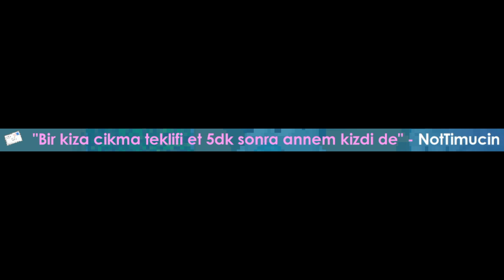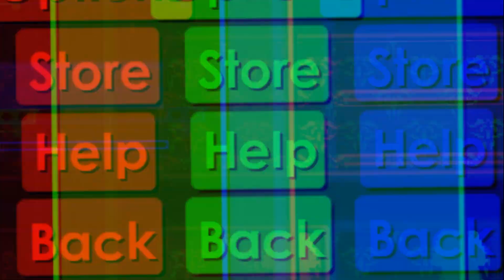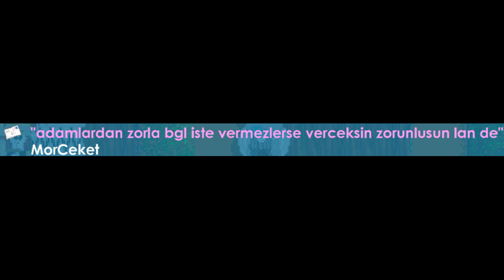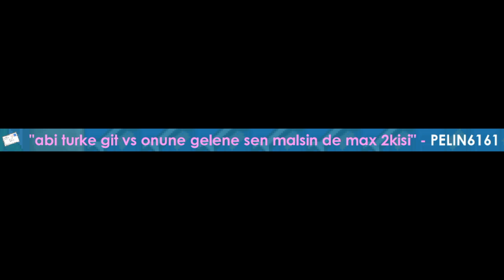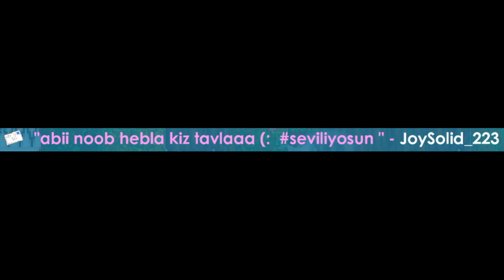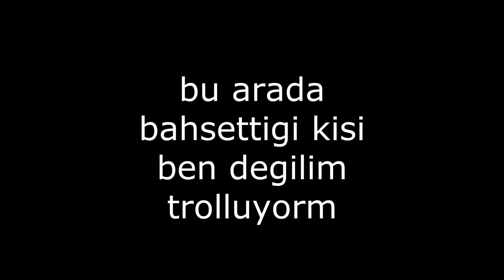SİZLERİN VERDİĞİ GÖREVLERİ YAPTIM!! [SCAMLENDİM!?!] - Growtopia Türkçe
Hepinize merhaba arkadaşlar. Bu videoda sizlerin AYARSIZLAR  worldune yazmış olduğunuz görevleri yaptım. Ucuz ve güvenilir DL almak istiyorsanız (1DL/12TL) discord veya instagram adreslerimizden bizlere ulaşabilirsiniz. İYİ SEYİRLER!!!

Kanal worldumuz: Ayarsızlar
Geiger Worldumuz: Bulabiliriz

growtopia dl,
growtopia rollback,
growtopia taklit,
growtopia youtuber taklit,
growtopia youtuber,
growtopia new iotm,
growtopia new iotm july 2020,
growtopia item of the months july,
growtopia dl alma,
growtopia dl buy,
growtopia o ses growtopia,
growtopia o ses türkiye,
growtopia izleyici scam,
growtopia trust,
growtopia big trust,
growtopia trash prank,
growtopia new trash prank,
gt trash prank,
growtopia trash şakası,
gt trash şakası,
growtopia troll,
growtopia ez wl,
growtopia görev,
growtopia rollback,
growtopia dare,
growtopia wl dağıtma,
growtopia çekiliş,
growtopia çekiliş,
growtopia sarı mikrafon,
growtopia soru cevap,
growtopia scam fail,
growtopia soru,
growtopia mikrafon,
growtopia sokak,
growtopia bağış,
growtopia destek,
growtopia wl,
growtopia new scam 2020,
growtopia new scam,
growtopia yeni scam,
growtopia yeni scam taktiği,
growtopia yeni scam 2020,
gt new scam,
gt yeni scam,
growtopia wl kasma 2020,
growtopia 2020,
growtopia profit 2020,
growtopia kasma 2020,
growtopia wl 2020,
growtopia trend,
growtopia keşfet,
growtopia kesfet,
growtopia wl nasıl kasılır,
growtopia wl nasıl kasılır 2020,
growtopia profit nasıl yapılır,
growtopia profit nasıl yapılır 2020,
growtopia wl kasma taktiği 2020,
growtopia wl kasma taktiği,
growtopia wl kasma taktigi,
gt wl kasma,
gt wl kasma taktiği,
gt profit,
gt profit 2020,
growtopia hile,
growtopia private server,
growtopia profit,
growtopia private server android,
growtopia casino,
growtopia harvest,
growtopia scam fail,
growtopia film,
growtopia animasyon,
growtopia atm,
growtopia angel set,
growtopia android spam,
growtopia apk,
growtopia auto farm android,
a growtopian breakfast,
growtopia bfg,
growtopia bölüm 1,
growtopia bug,
growtopia bfg world,
growtopia beta,
growtopia bedava wl,
growtopia ban,
growtopia bj,
b+ again growtopia,
growtopia b,
growtopia csn,
growtopia c. everett koop,
growtopia çizim,
growtopia çarkıfelek,
growtopia çakmak,
growtopia çil,
growtopia çok hızlı wl kasma,
growtopia çar,
growtopia çakması oyunlar,
growtopia çekiliş 2018,
growtopia çakması,
growtopia dirt to,
growtopia dl,
growtopia dirt to dl,
growtopia dirt to angel,
growtopia dl hilesi,
growtopia davinci,
growtopia dare,
growtopia drop game,
growtopia da nasıl hesap açılır,
canon in d growtopia,
growtopia d,
growtopia real life,
growtopia funny montage,
growtopia montaj,
gt real life,
growtopia el kasma,
growtopia emerald lock,
growtopia embers,
growtopia en iyi setler,
growtopia ekran sorunu,
growtopia easy wl,
growtopia en kolay wl kasma,
growtopia evil space helmet,
growtopia hell e noldu,
e & y growtopia,
growtopia elock,
growtopia surg e profit,
growtopia farm,
growtopia filmi,
growtopia fossil,
growtopia farm pack,
growtopia focused eyes,
growtopia f,
growtopia buying f eyes,
growtopia harvest of tank,
growtopia feye set,
growtopia f eyes set,
growtopia road to f eyes,
growtopia f tank,
growtopia farming f tank,
growtopia gems,
growtopia glitch,
growtopia wl kasma taktikleri,
growtopia g set,
growtopia hamumu,
growtopia hesap,
growtopia how to profit,
growtopia hile 2018,
growtopia hack 2018,
growtopia hacker,
growtopia h,
h.r geiger growtopia,
growtopia ıp adresi sorunu pc,
growtopia ışınlanma,
growtopia ıd sorunu,
growtopia ıp ban kaldırma,
growtopia çekiliş,
growtopia cekilis,
growtopia angel çekiliş,
growtopia angel cekilis,
growtopia çekiliş 2020,
growtopia cekilis 2020,
growtopia world,
growtopia rare world,